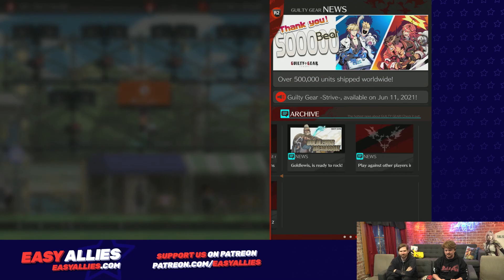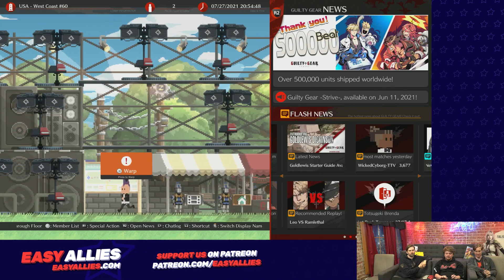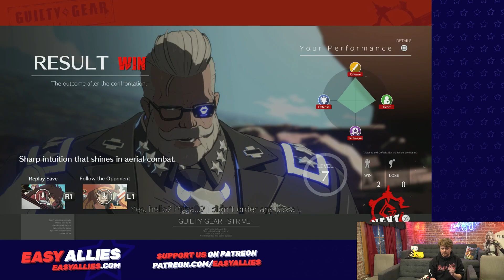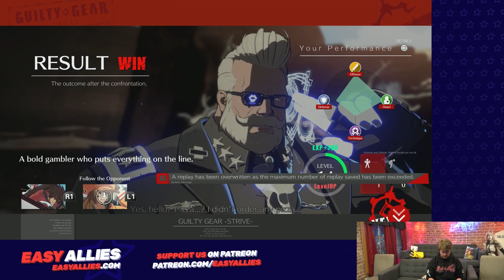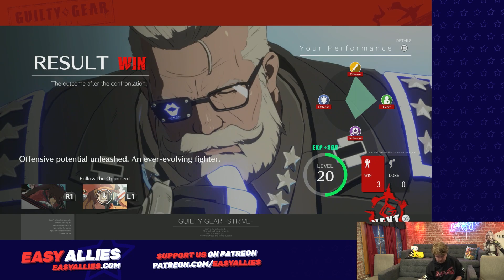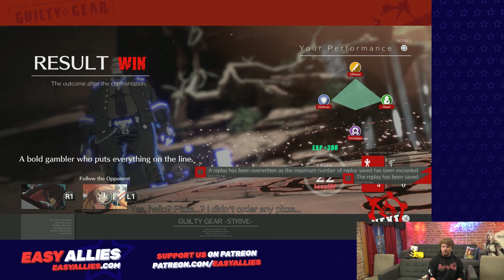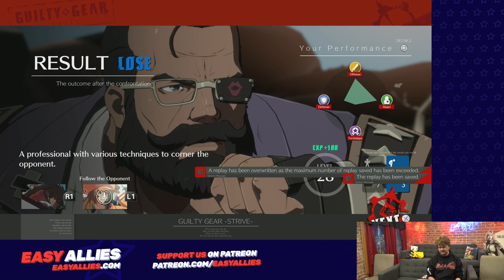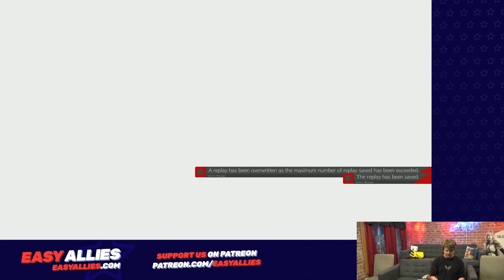Ben's Dojo (July 27, 2021) - Guilty Gear Strive - Dickinson Time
Ben plays with an alien as he learns Goldlewis Dickinson, Strive’s newest character. (Streamed July 27, 2021)